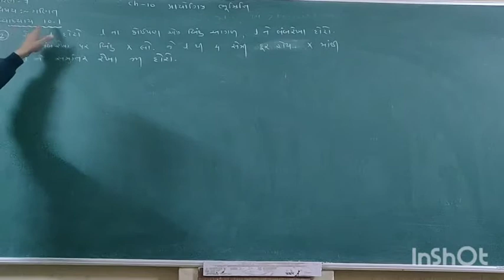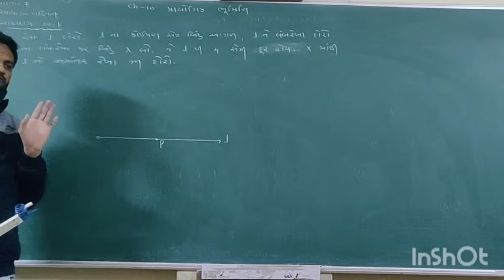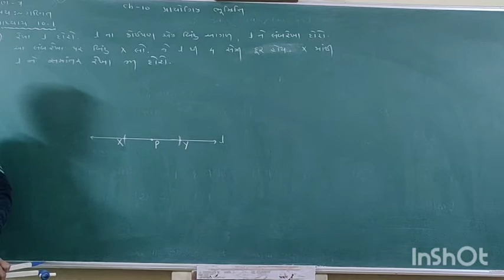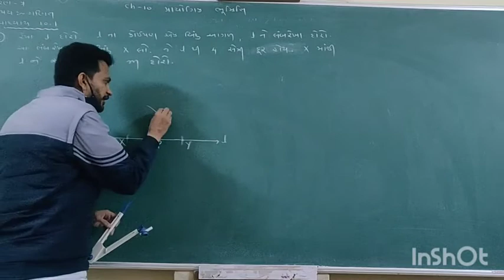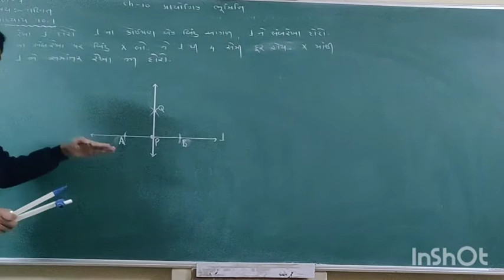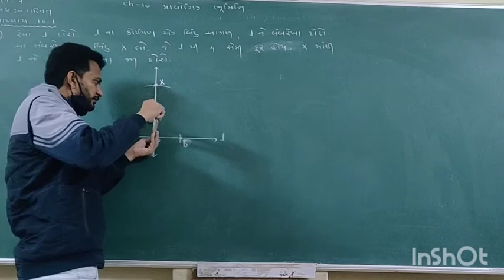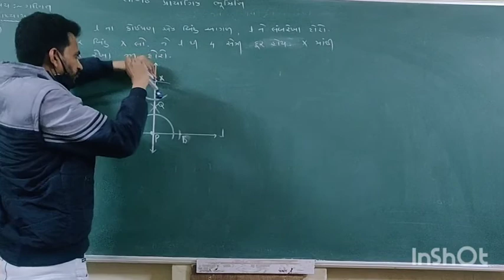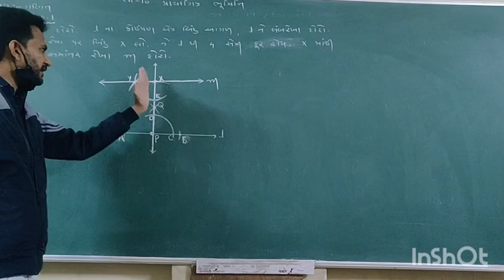STD 7 MATHS CH 10 પ્રાયોગિક ભૂમિતિ Part 2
સ્વાધ્યાય 10.1 રચના 2